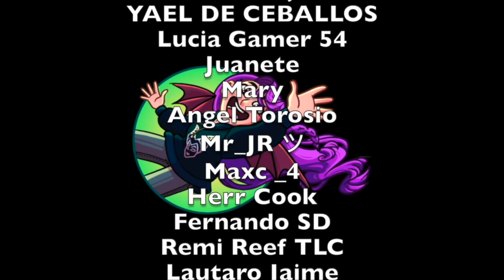Turning Red: misiones de Abby (evento) / Disney Magic Kingdoms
Jugamos las misiones de Abby en el evento de Red hasta desbloquear a Mei en Disney Magic Kingdoms!

💜 ABRIR AQUÍ 💜

Saludos,
Laura

ˆˆ.ˆˆ